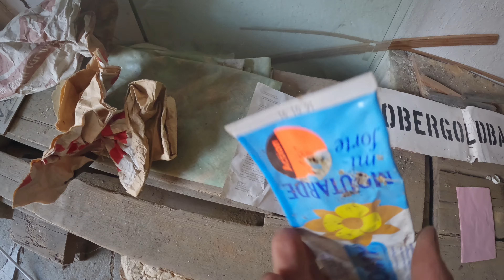Zimmerbau #013 | Decke, Lampe und Diverses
Bisschen random zusammengewürfelt, dieses Video